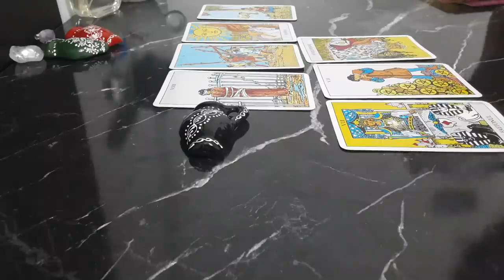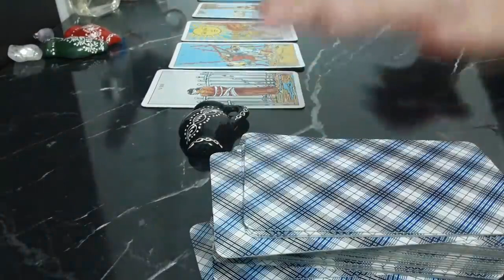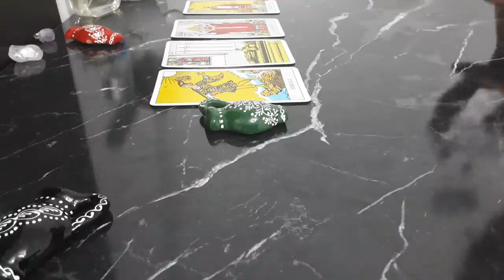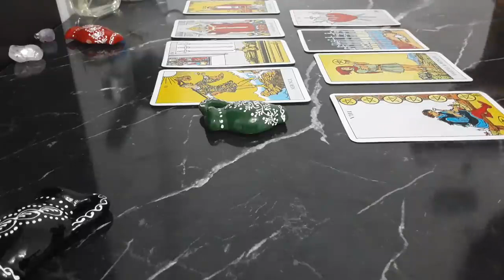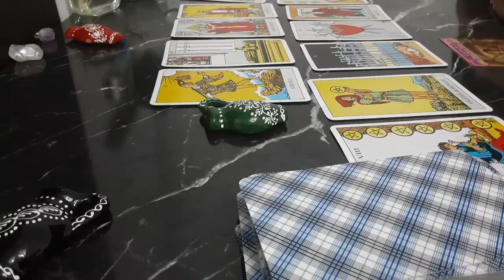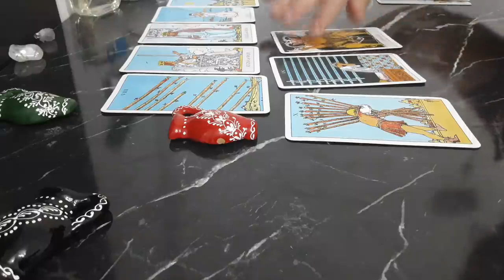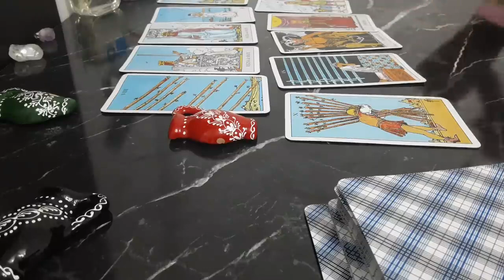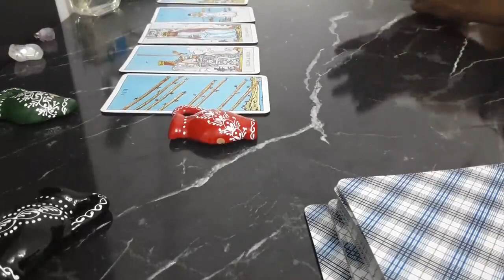Trio Care este situația dintre mine și ea el și situația dintre ea el și cealaltă persoana